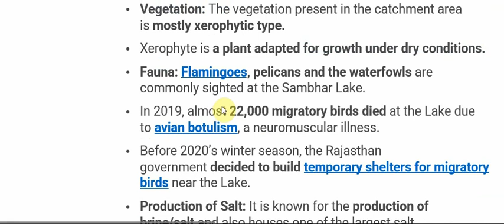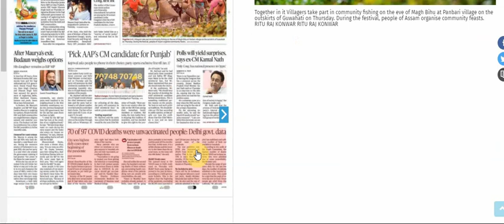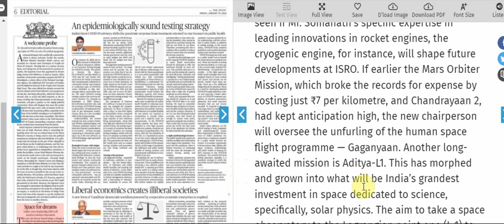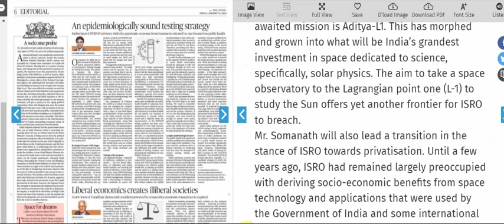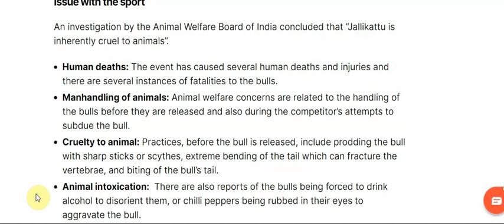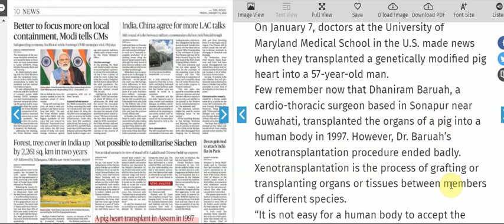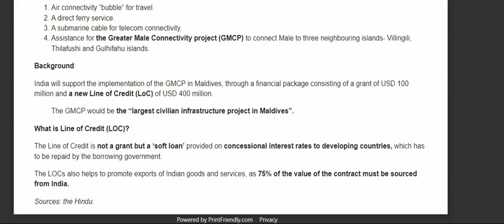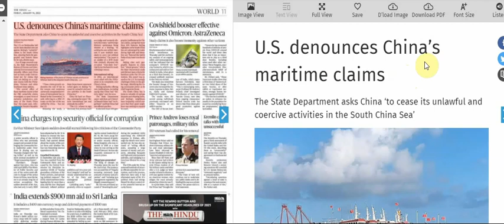the hindu analysis | the hindu editorial today | the hindu 14 jan 2022| the hindu newspaper analysis